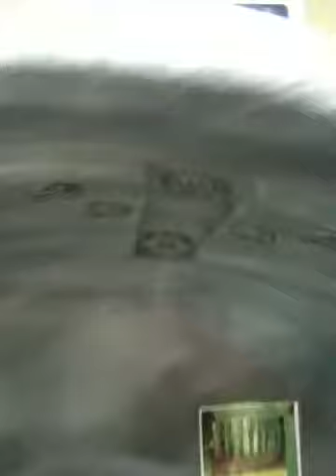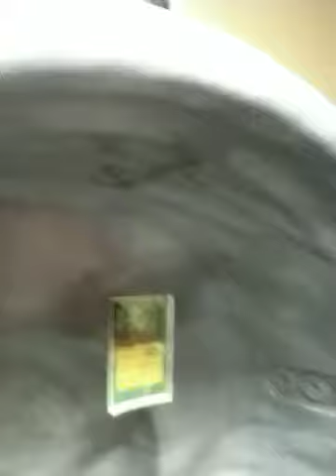Nordic crown 2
Hot tub